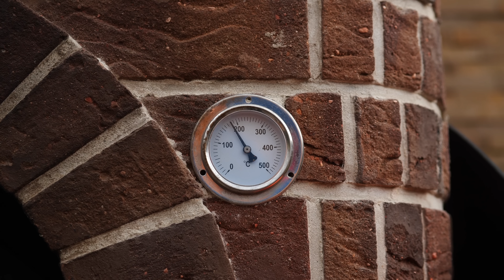М'ясний пиріг зі страусиним яйцем в печі по-українськи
Привіт всім! Любителі випічки і кулінари, Ласкаво просимо, це відео спеціально для вас. Пиріг готуємо в печі, зІ смачним фаршем всередині і свіжими овочами, а головний наш секрет у тісті, дивіться у відео!